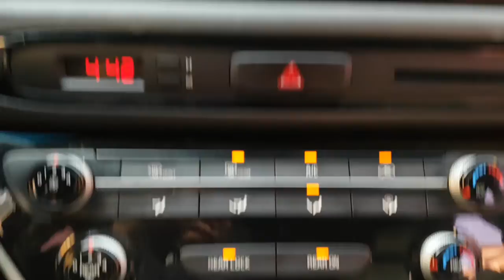2015 CARNIVAL FS003626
2015 CARNIVAL FS003626